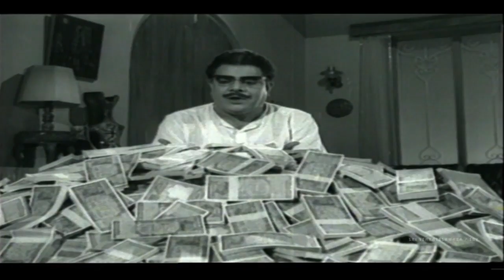Praja Nayakudu Movie || Part 12/12 || Krishna, Jaggayya, Raja Babu || Sri Venkateswara Movies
aja Nayakudu Movie Parts

Watch - Praja Nayakudu Movie Parts

Starring: Krishna, Jaggayya, Raja Babu, Chandra Mohan, Naga Bhushanam, Janaki, Rama Prabha, Jyothi Laxmi
Editing: K. Sathyam
Cinematography: V.S.R. Swami
Producer: Ch. Raghava Rao
Direction: V. Madhusudana Rao